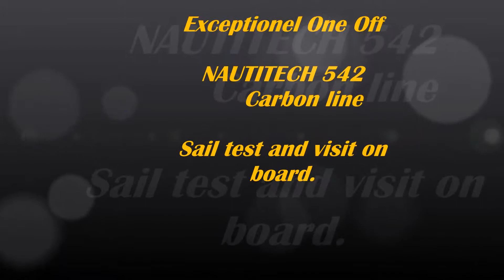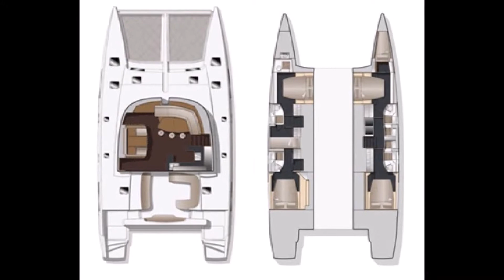FOUNTAINE PAJOT-SUNREEF-PRIVILEGE-OUTREMER-SLYDER-CATANA 54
SUPERBE CATAMARAN PRÊT POUR UN TOUR DU MONDE EN ÉQUIPAGE RÉDUIT.ÉTAT ET ÉQUIPEMENT EXCEPTIONNEL.
OFFRE EXCLUSIVE APRÈS VISITE CHEZ GAELNAUTISME.COM.